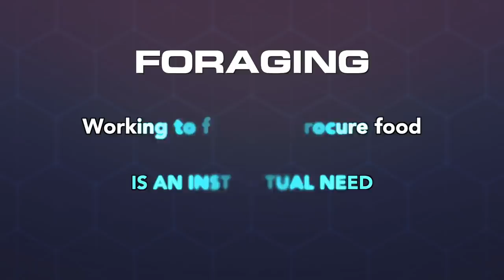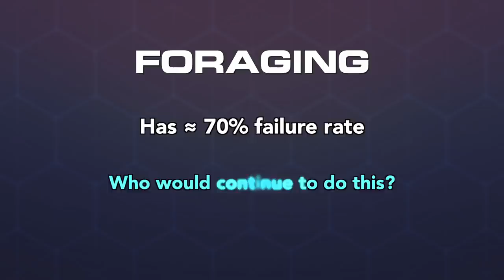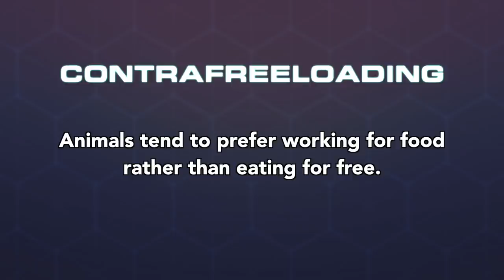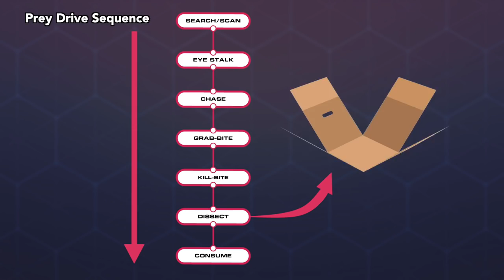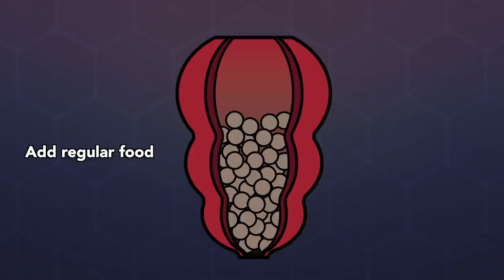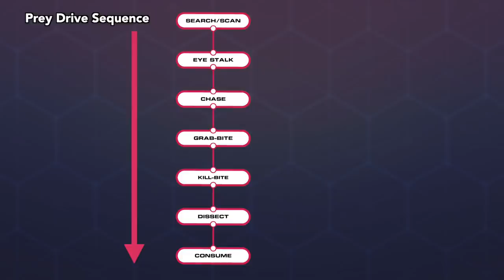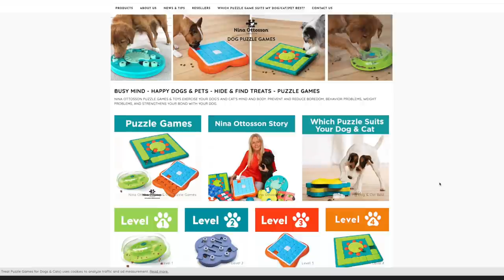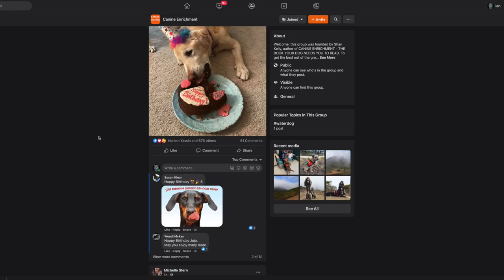Practical Dog Owner's Guide to Work-to-Eat Projects for Mental and Emotional Health Boost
Attention dog owners: learn how to use CHEAP and EASY work-to-eat enrichment projects to boost your dog’s mental and emotional well-being!

TIMECODES

Maze Bowls: 6:56
Hollow Toys: 7:26
Dissection: 9:19
Stubbies & Scuds: 10:24
Towel Rolls: 11:20
Foraging: 12:02
Store Bought: 13:10
Continuing Education: 13:38

GET THE STUFF IN THE VIDEO

Large Maze Bowl

Small Maze Bowl

Kong Classic

PetSafe Barnacle

PetSafe Squirrel Dude

OurPets Atomic Ball

WestPaw Toppl

Ruffwear Gnawt-a-Cone

Anti-Fatigue Mat

Kong Wobbler

OurPets Buster Cube

PetSafe Tug-a-Jug

PetSafe Magic Mushroom

Nina Ottosson toys

“Beyond Squeaky Toys” book

“Canine Enrichment for the Real World” book

MORE SIMPAWTICO

Visit the Learning Center on our website for step-by-step instructions with vids, downloadable handouts, and more!

About this video: In this video, trainer Ian Stone teaches you how to use simple, D.I.Y. Work-to-Eat projects to increase your dog’s mental and emotional well-being! He also shows you the behavioral aspects involved based on the latest in behavioral science (for example, do you know what contrafreeloading is?). Learn how to start TODAY and help your pooch reach a healthier potential.